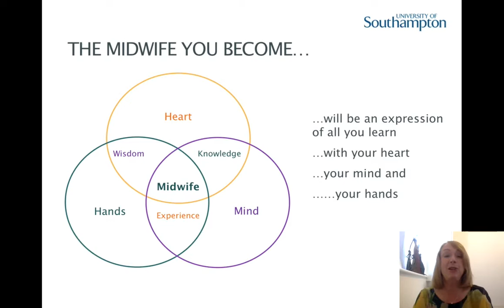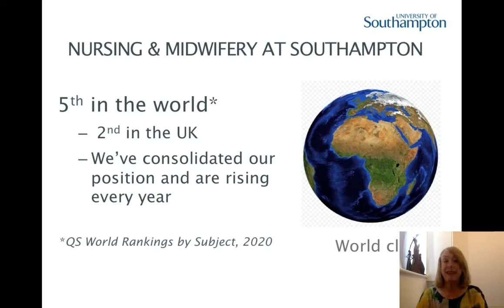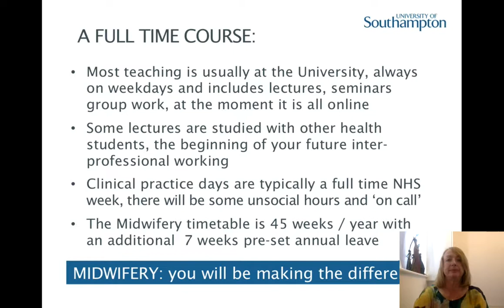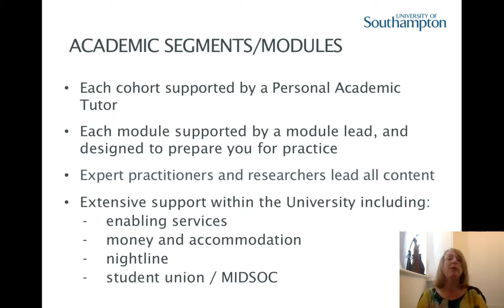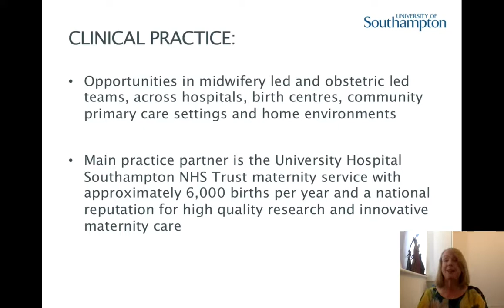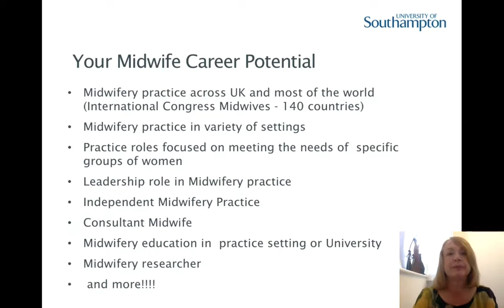Midwifery: Subject Talk 2020/21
Thinking of studying Midwifery at University?  Lecturer Maggie O'Brien talks us through the course structure, work opportunities and life as a midwifery student.

Embrace your new world!